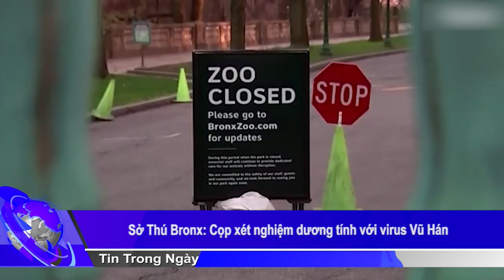Sở Thú Bronx: Cọp xét nghiệm dương tính với virus Vũ Hán